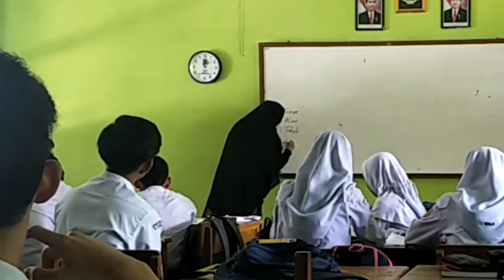PDS Sekolah - Universitas Siliwangi - Dr. Hj. Iis Lisnawati, M.Pd./Welly Nores K., M.Pd.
Proses pembelajaran yang dilaksanakan di SMAN 1 Ciamis.